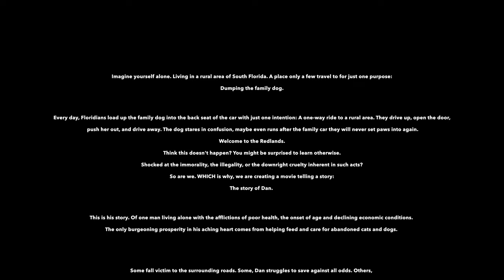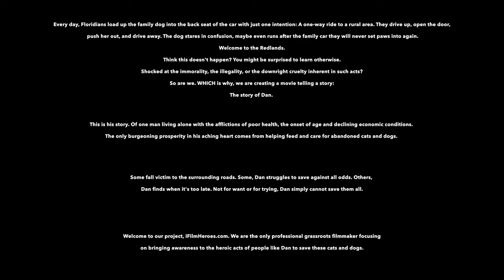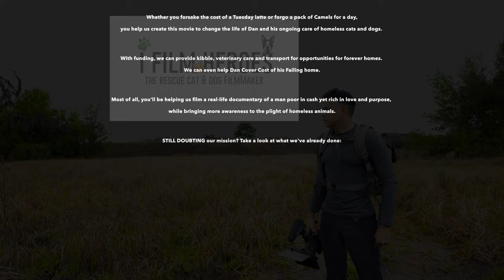Dog Dumping Grounds | Stray Dogs | Free-Roaming Dogs | Redland-Homestead "Florida"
What does it take to help a dog? It takes courage. It takes time. It takes resources. But mostly, it takes devotion of the heart.

I can’t do this alone. You’ve seen the dogs. You’ve seen Dan, the one man alone trying to help the dogs left behind.

Will you help me help Dan? We have only five days left to raise the remaining funds for this campaign. It will take all the funds donated and the funds not yet received, to pay for lodging, meals, dog food, veterinary care, fuel, and ancillary expenses (maybe a meal for Dan) to help.

i Film Heroes (The Rescue Cat & Dog FilmMaker) is the only Non-Profit in the world that advocates for rescue cats and dogs by filming movie style.

We focus on Fosters, Adopters, Volunteers & Organizations
And you might just end up being in our next Rescue Film!

 If you have a cat or dog rescue cause or story that could use a movie to spread the word,
a fundraiser should be created to cover the costs of film, travel & production of a film.
Is a great way to start if you are willing to share it and put in the effort to get the costs covered by donors.

Please Show Your Support for
rescue cats & dogs.

1) Two - Canon R6

2)  Rode Wireless GO II 2 | Rode Interview GO Handheld Mic Adapter for the Wireless GO | 2- Rode VideoMic Camera-Mount Shotgun Microphone

3) Think Tank Photo Logistics Manager 30 V2 Rolling Gear Case

4) 2 - SmallRig Canon6

5) Polarpro VND Filters | PolarPro Basecamp Matte Box

6) Kupo 40" Riser C-Stand Turtle Base Kit

7) AKG Pro Studio HeadPhones

8) EdelKrone SLIDERONE v2 - HEADONE

9) SliderPLUS v5 PRO Long - HEADONE

10)  Zhiyun-Tech CRANE 2S Handheld Gimbal Stabilizer

11) Sunbounce Sun-Bouncer Pro Reflector Kit with Silver/White Screen